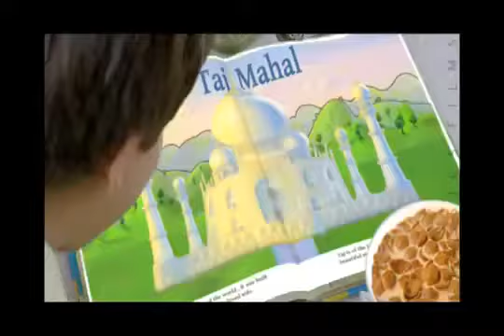Kellogs ~ Taj Golmaal New TV Commercial Ad 2013